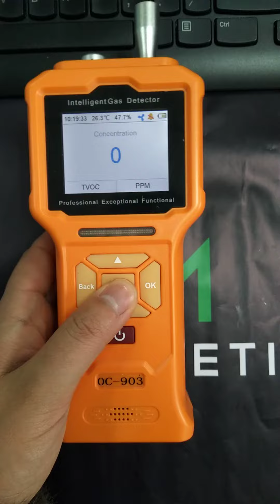portable TVOC gas detector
TVOC gas detector with PID sensor